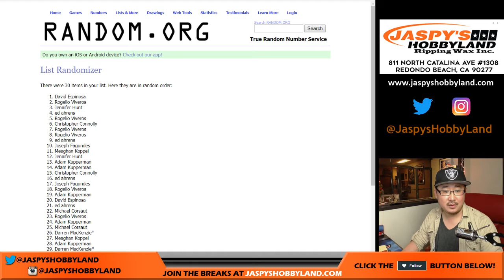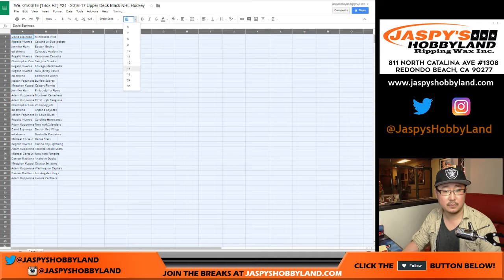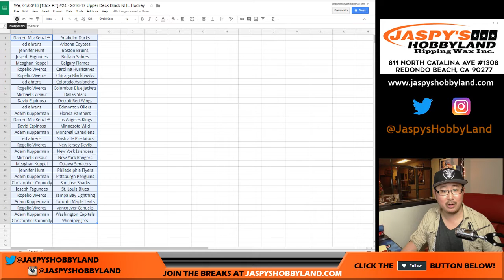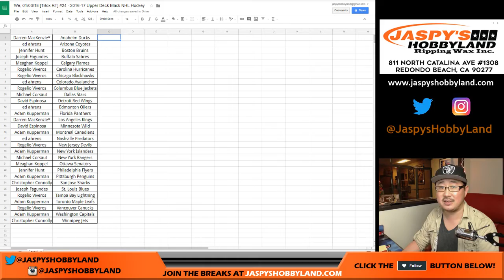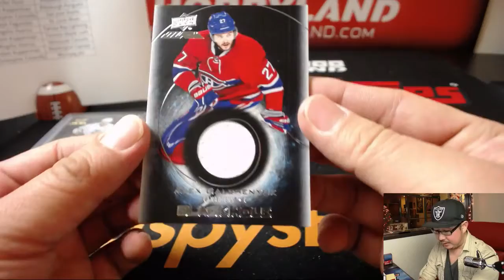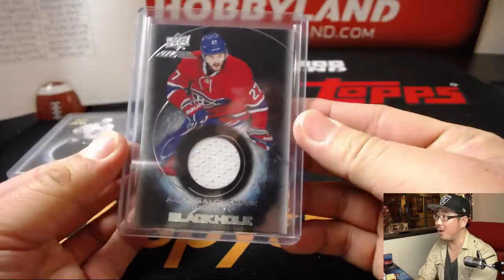We, 01/03/18 [1Box RT] #24 - 2016-17 Upper Deck Black NHL Hockey